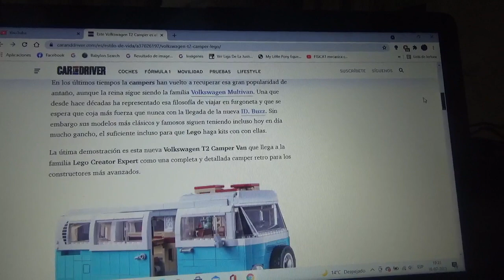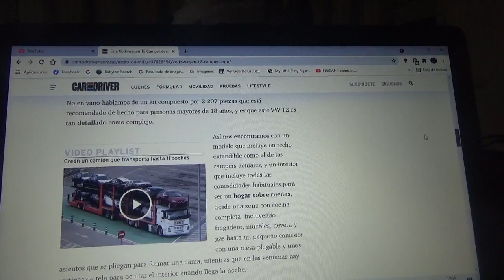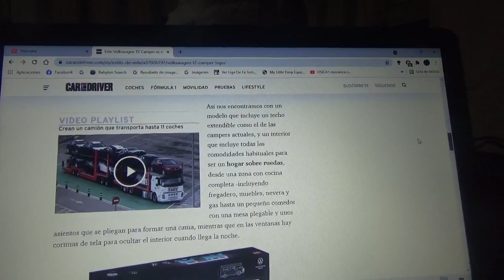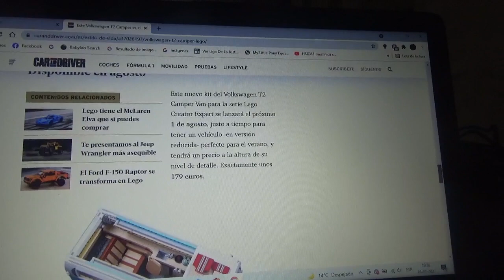Esta es una nueva Volkswagen T2 Camper de Lego Creator Expert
En este vídeo les menciono este juguete para armar basado en la famosa furgoneta del movimiento hippie que posee una versión casa rodante que lanzó la juguetera danesa Lego a través de su línea Creator Expert que será lanzado el próximo día 1 de Agosto